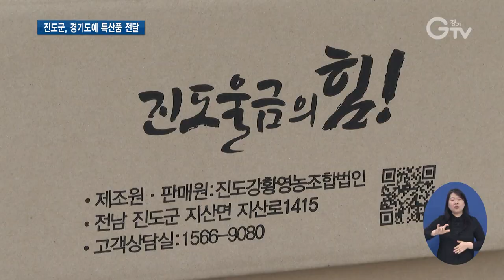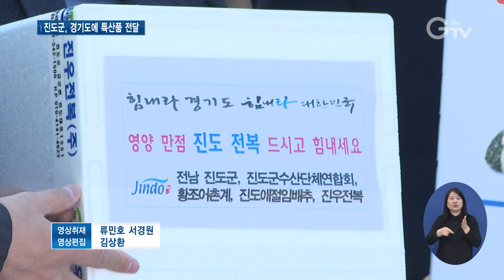지역 뛰어넘어..‘진도’에서 온 코로나19 응원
[앵커멘트]
코로나19로 해외에선 주요 지역을 봉쇄하는 경우도 있습니다. 그런데 우리나라는 지금 어떨까요? 무섭다고 피하고 배척하는 것이 아닌, 환자가 많이 나오면 오히려 힘내서 위기를 같이 이겨내자는 ‘선한 응원 바람’이 지역을 뛰어넘어 한마음으로 일고 있습니다. 며칠 전 경기도엔 전라남도 진도군에서 보내온 ‘응원’이 훈훈함을 자아냈습니다. 최지현 기자가 그 현장 전합니다.

[리포트]
[자막]1. 경기도 생활치료센터(4월9일)
줄지어 서있는 트럭에 상자를 나눠 옮겨 담는 작업이 한창입니다.
“파주 13개예요. 포천 것도...”

어느새 차 한가득.
코로나19로 고된 시간을 겪고 있을 환자와 의료진에게 전달할 후원 물품입니다.

[자막]2. “힘내세요”..진도군, 경기도에 특산물 전달
이번엔 전라남도 진도군에서 경기도로 보내 온 특산물입니다.

[자막]3. 진도군민 십시일반 물품 모집..의료진, 환자 위로•격려 마음
산지에서 바로 올라온 영양만점 전복부터 울금, 대파피클 등 진도군 지역 농가들이 십시일반 응원의 마음을 모았습니다.

4.[인터뷰]박일수/ 진도애절임배추 대표
여러 농가가 십시일반, 물품을 모집을 해서 가지고 오게 됐습니다. 코로나19로 굉장히 어렵지 않습니까. 그래서 의료진과 환자들께 용기와 희망을 줄 수 있는 계기가 됐으면 좋겠습니다.

대구와 경북에 정성을 보태다, 수도권 확진자가 늘고 있다는 소식을 접하고는 경기도로 한걸음에 달려왔습니다.

경기도에는 3천300만 원 상당의 농수산물을 보내왔는데요.
코로나19 확진자 중 퇴원을 앞둔 경증환자를 치료 하는 경기도 생활치료센터와 확진자 치료가 한창인 경기도의료원 등에 전달됐습니다.

[자막]5.[인터뷰]권석필/ 경기도자원봉사센터장
진도군민들의 사랑과 정성이 담긴 지역 특산물 정말 잘 받았습니다. 진심으로 감사를 드립니다. 이 전달된 물품은 코로나19 극복을 위해서 혼신의 힘을 다하고 계시는 의료진들에게 전달해 그분들이 더욱 코로나19 극복에 최선을 다할 수 있도록, 잘 전달해드리겠습니다.

코로나19의 ‘팬데믹 충격’을 이겨내는 모습은 각국이 저마다 다릅니다.

두려움 보다는 환자들에겐 빠른 쾌유를 빌고.
그들을 보살피는 의료진의 고생을 온 국민이 하나가 돼 보듬는 선한 바람.
지금 대한민국엔 지역을 뛰어넘어 일고 있습니다.

2020년 봄.
이것이 코로나19를 이겨내기 위한 자랑스런 우리국민들의 모습입니다. 경기GTV 최지현입니다.

영상취재: 류민호, 서경원  영상편집: 김상환